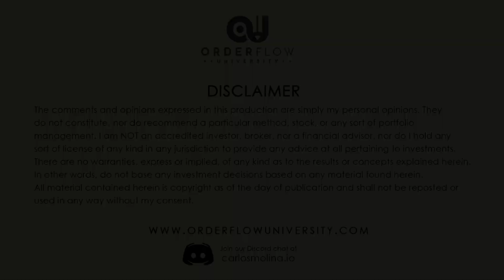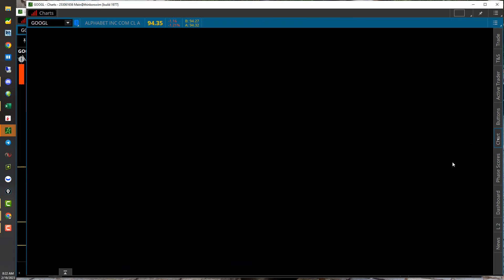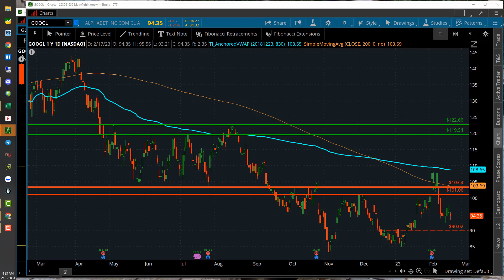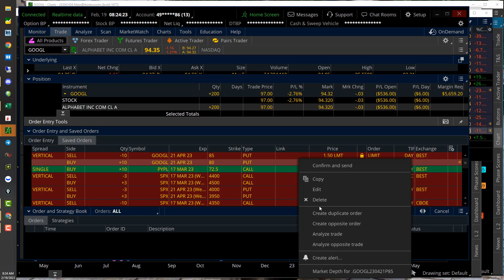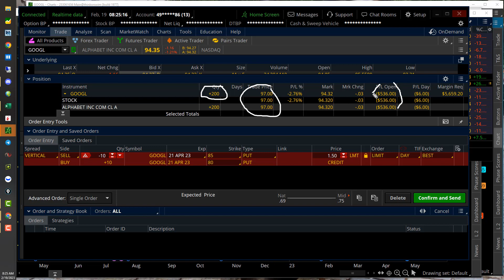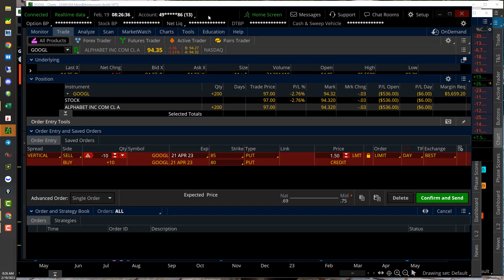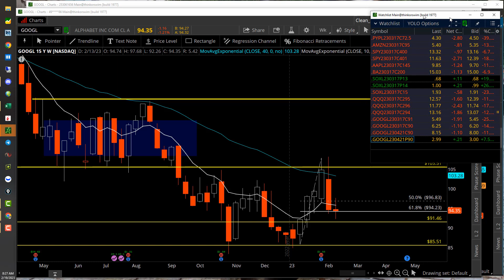$GOOGL Google :: Order Flow University - Emini S&P 500 :: SPX Options